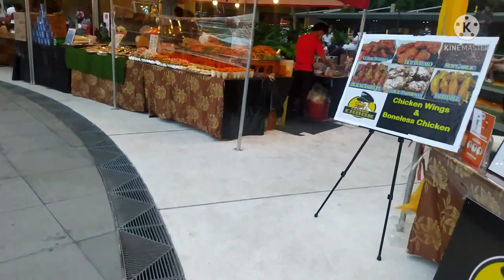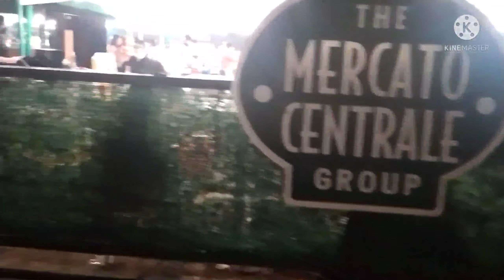Ayala mall manila bay